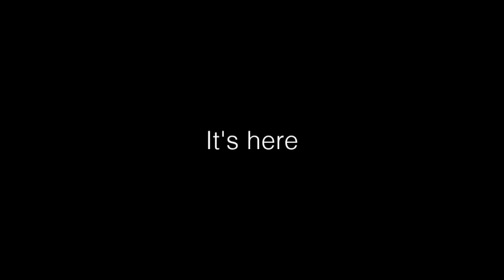Seventeenth Sunday in Ordinary Time